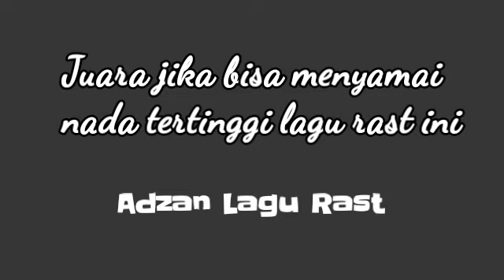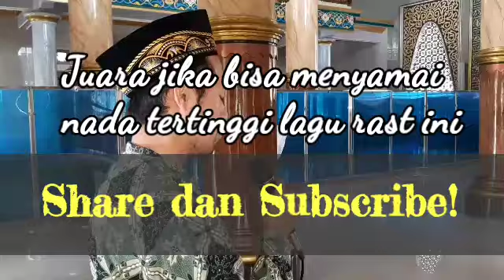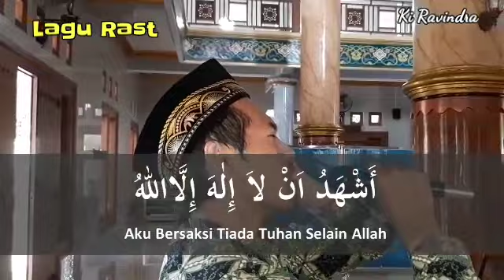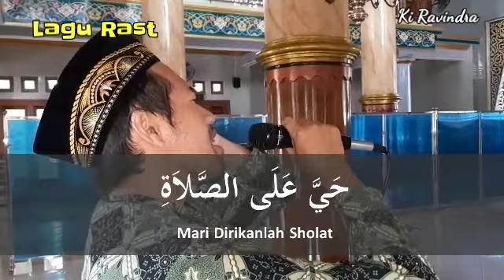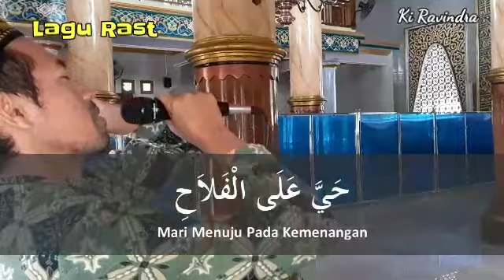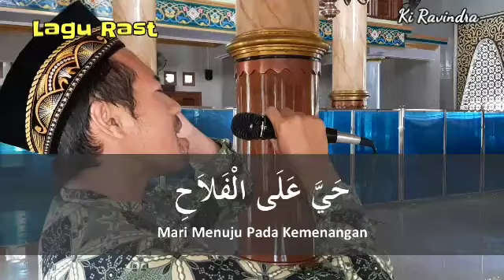juara ADZAN PALING MERDU SUARA TINGGI MELENGKING Bikin geleng Geleng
Adzan memang tidak harus tinggi namun jika mendengar adzan yang tinggi rasanya merinding. Syahdu, terdengar merdu, jadi inget keluarga, ingan pondok dan lain2.